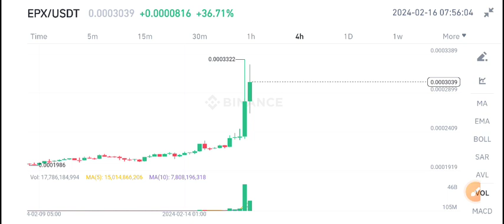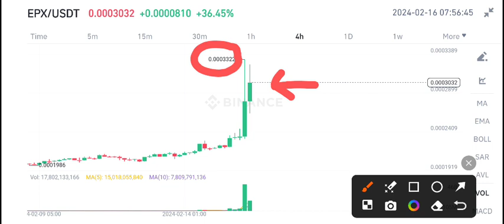Ellipsis EPX Coin Price Prediction update! EPX coin News Today